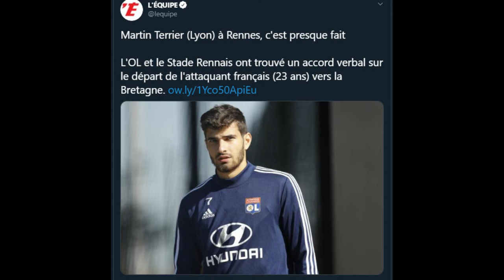LE RECAP DE L'ACTU RAP ET FOOT ⚡⚽ #2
Voici notre 2 éme JT Rap et Foot
Vous trouverez ici le récapitulatif de la finale de la coupe d'Allemagne. Mais également des journées de Premier League et également de la Liga.

Concernant la partie nous allons revenir sur l'album posthume de POP Smoke et bien plus encore...

Ainsi de l'actu Rap français et US ici sur FC RAP.😀